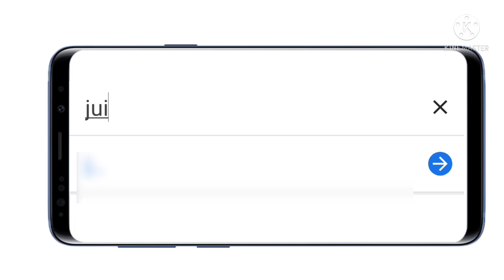Wakko, Translate Wooden Spoon Into Hungarian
Couldn't help myself but make a third vid.

Voices made by: Uberduck.ai

Characters shown belong to Warner Brothers ©️.